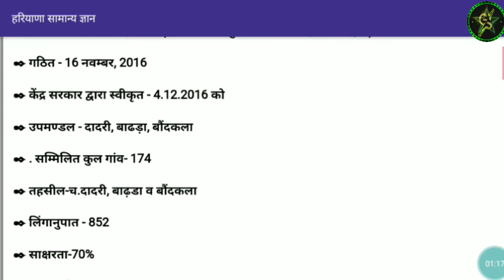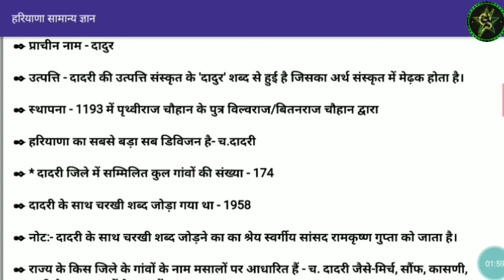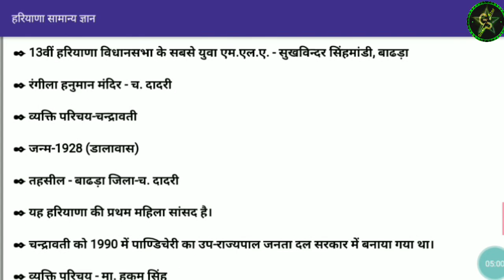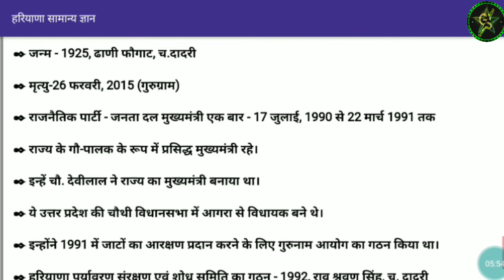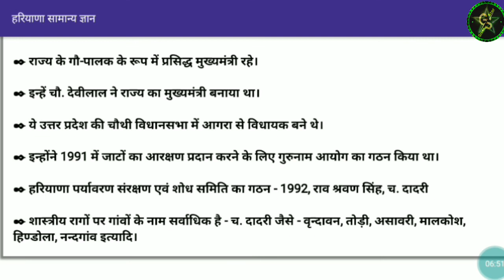हरियाणा सामान्य ज्ञान चरखीदादरी जिला सम्पूर्ण जानकारी एक ही वीडियो में 2021 Haryana GK Charkhidadri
हरियाणा सामान्य ज्ञान चरखीदादरी जिला सम्पूर्ण जानकारी एक ही वीडियो में 2021 Haryana GK Charkhi dadri  District